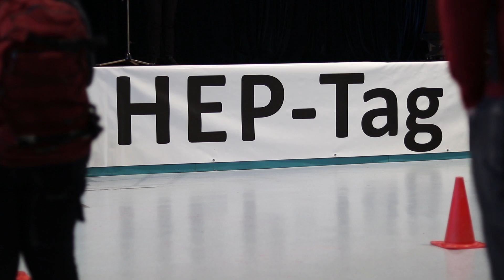HEP Tag UN-Behindertenrechtskonvention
HEP Tag ist der Tag für euch Inklusion müssen wir umsetzen und jeder davon überzeugen jeder kann mithelfen Behinderte und Menschen ohne Behinderung also egal was ihr eure Förderlehrer sage oder eure Werkstatt Betreuer dass du das nicht kannst dann sagst du nein und erfülle dir deine Träume die du erreichen willst also das ist dein Tag

[_ Social Media _]